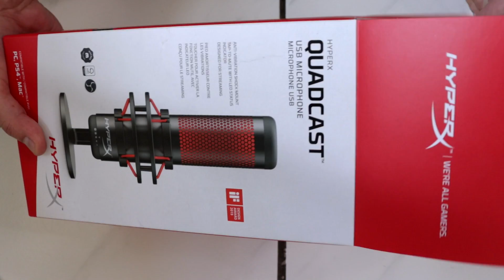REVIEW e UNBOXING HYPERX QUADCAST - MELHOR MICROFONE USB para YOUTUBERS e STREAMERS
Conheça o melhor microfone USB para YouTubers, Hyperx Quadcast!

Muitas pessoas que estão começando a gravar vídeos têm a dúvida sobre qual microfone escolher.

Finalmente pude testar o HyperX Quadcast, o queridinho de muitos Youtubers hoje em dia.

Não é a toa! Esse microfone surpreende pela qualidade de construção, captação e pelo seu custo/benefício, ainda mais nos tempos de dólar alto.

Além do Unboxing, nesse vídeo falo sobre as características principais desse ótimo microfone como seus padrões de captação, o que torna esse um dos mais versáteis microfones do mercado para os streamers.

Você também vai poder escutar a qualidade do Hyperx Quadcast e a diferença entre as suas configurações, para que tenha certeza de que está fazendo uma boa escolha para melhorar o áudio dos seus vídeos, lives, podcasts, etc.